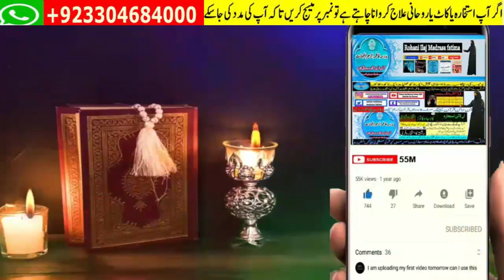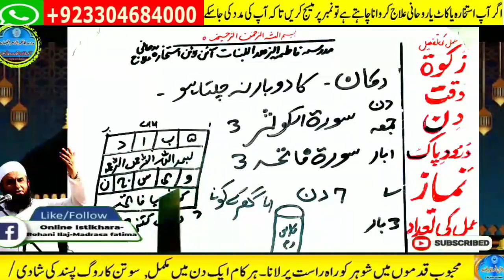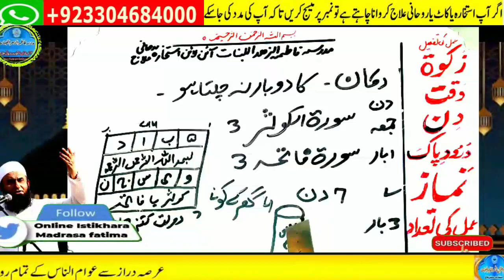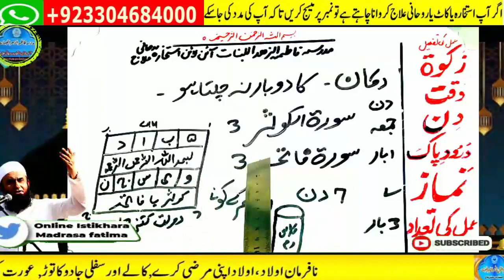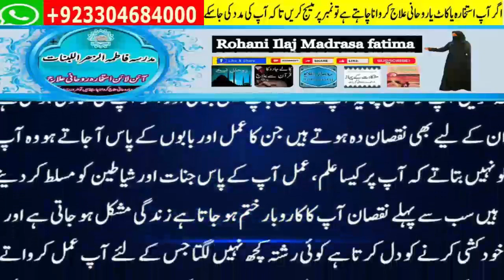Amir hone ka wazifa, daulat ka wazifa, rizq ka wazifa, wazifa for money, jab, pari, mokil ka amal